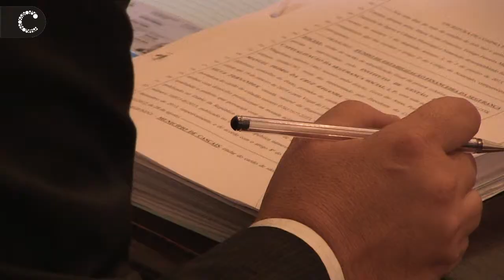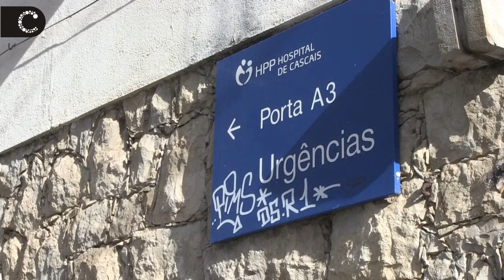Antigo Hospital de Cascais | Assinatura da Escritura de Compra e Venda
Desde 7 de outubro, o antigo hospital Condes de Castro Guimarães passou a ser património municipal. A Câmara de Municipal de Cascais comprou ao Instituto de Gestão de Fundos de Capitalização da Segurança Social os terrenos e os edifícios da antiga unidade de saúde por 3,463 milhões de euros.